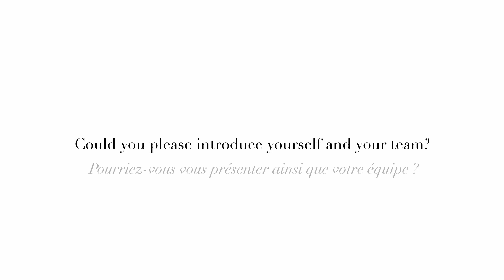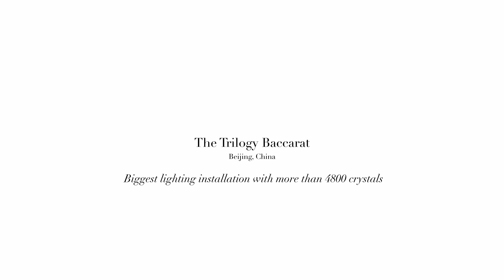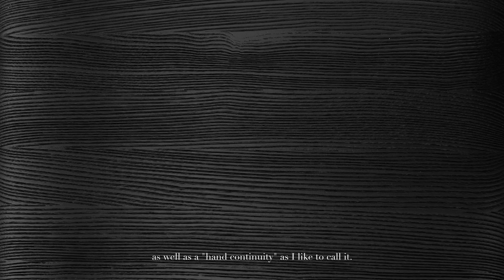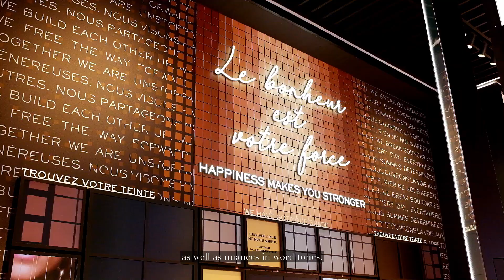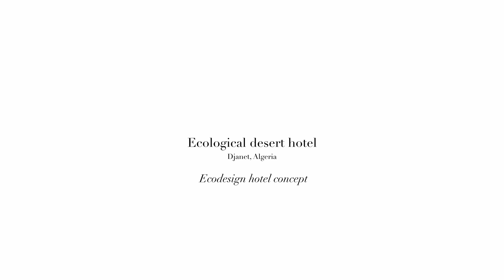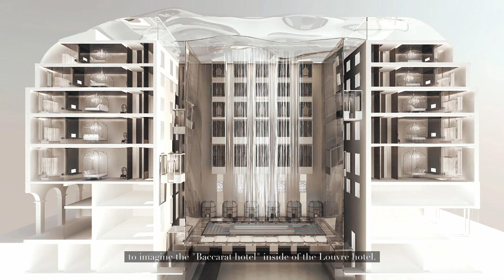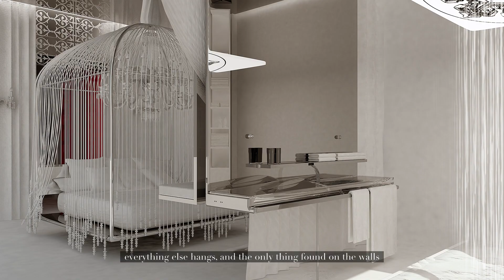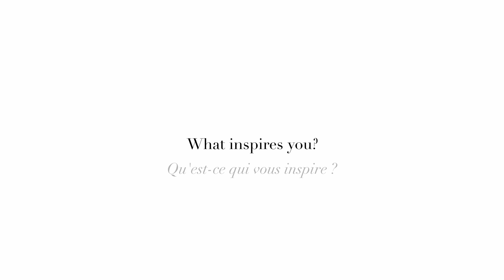CHAFIK | An introduction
Introducing architect and designer Chafik Gasmi and his Studio.
Shot in Paris, 2020.
Directed and edited by Charlotte Ruel.